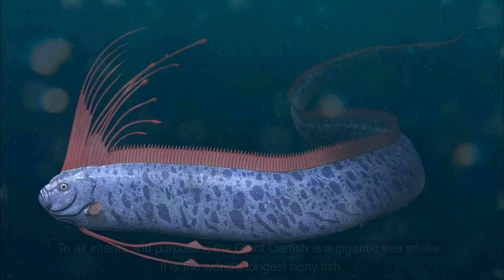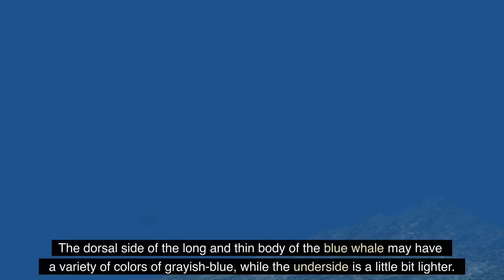10 Largest Sea Monsters in the World in 2023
We are welcoming you to this Animal Channel. In this video, we will show you the 10 Largest Sea Monsters in the World in 2023.

10 Largest Sea Monsters: While the blue whale is the overall-largest creature of the sea, the lion's mane jellyfish goes to the top of the list for being the longest. These languid beauties have tentacles that reach an astonishing 120 feet in length.

Blue whale: Most of us have seen photos of a glorious, gigantic blue whale; but without something to show scale, it's hard to fathom just how tremendous they are in size. The blue whale is the largest animal ever known to have existed — even out-sizing dinosaurs.

Biggest creatures: At almost 80 feet in length, the beautiful sperm whale happens to be the largest of the toothed whales and the largest-toothed predator of all. If you were to place it on its end and put it on the street, it would be as tall as an eight-story building.

Biggest ocean creatures: Meet the largest fish in the sea, the beautiful whale shark. These majestic giants roam the oceans across the planet, looking for plankton and doing other things that fish do — sometimes even playing with people who love to swim with them.

Are giant whales friendly?

So while it's possible to conclude that whales are either non-aggressive or friendly in most situations, it is important always to be careful when you come into proximity with these marine mammals.

0:00 Introduction
0:28 Japanese Spider Crab.
1:05 Giant Oarfish.
1:41 The Great White Shark.
2:57 Lion's Mane Jelly.
3:36 Giant Manta Rays.
4:53 The Whale Shark.
6:18 The Blue Whale.